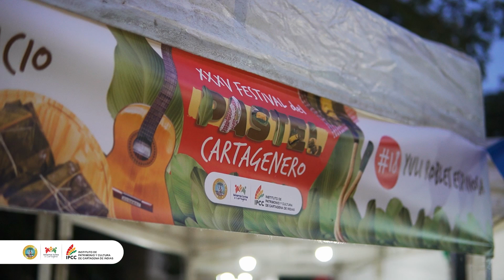XXXV Festival del Pastel Cartagenero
🤔¿Cómo ha estado el XXXV Festival del Pastel Cartagenero?

😋Aquí te contamos.

Salvemos Juntos a Cartagena